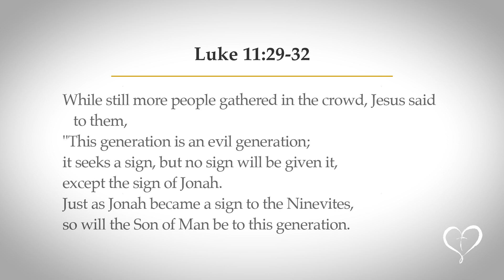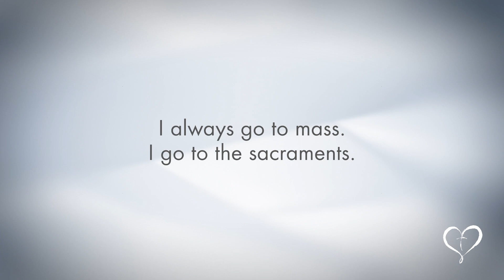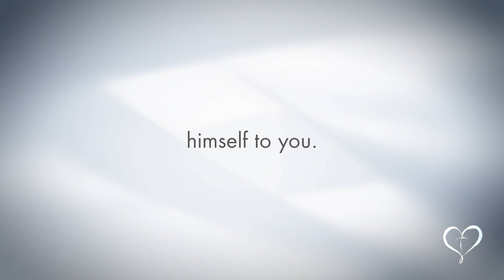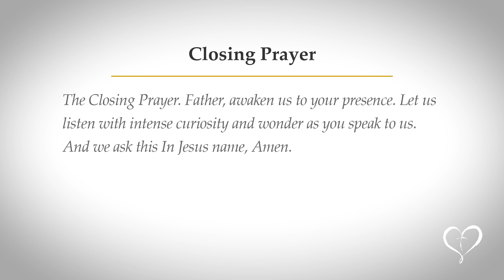Reflections on Scripture | Wednesday of the First Week of Lent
Join Msgr. Don Fischer as he reads and delivers a short reflection on today’s gospel, followed by 3 1/2 minutes of contemplative music and a closing prayer. Msgr. Don hopes that today’s reflection on the gospel will empower you to carry the Word in your heart throughout the day.